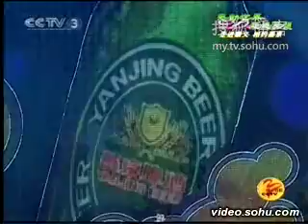汤灿《祝福祖国》《燕京情》同一首歌 相约燕京